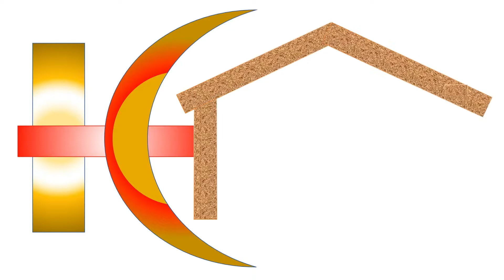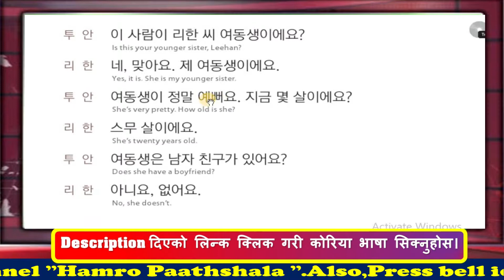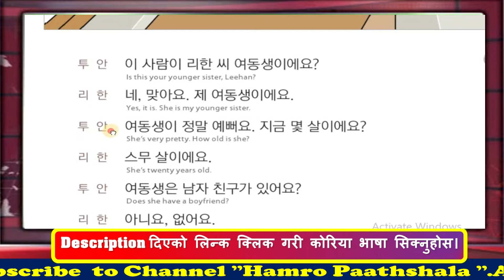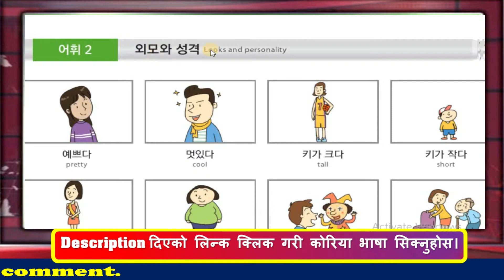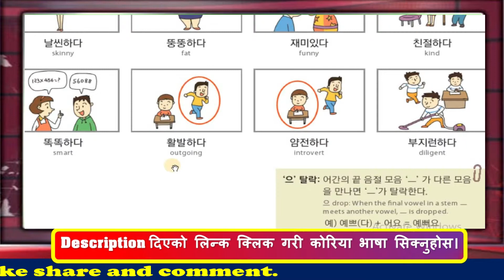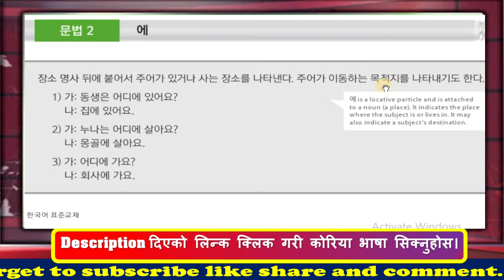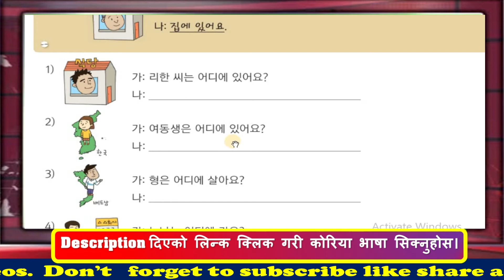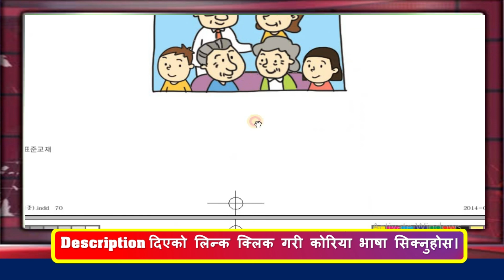Korean Language Advanced Course ।। Chapter-9과B ।।어휘:외모와 성격 문법: 에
तल दिएका लिन्क हरु क्लिक गर्नुहोस।